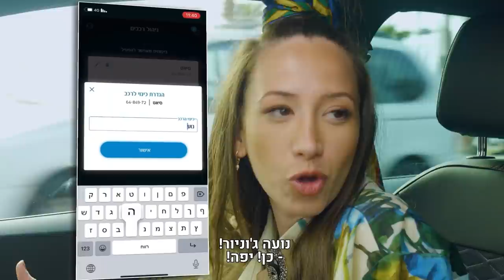בידור ישיר פרק 4: נועה כהן כמעט דרסה את עברי לידר! כל הפרטים!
הסרטון בשיתוף ״ביטוח ישיר״

״בידור ישיר״ עולים שלב❗😱
בשיתוף אפליקציית ישיר צעיר בהנחתייה של אושרית סרוסי הקורעת! 🚦
בכל פרק אושרית תיקח נהג מפורסם וצעיר לנסיעת חייהם, בתוכנית האירוח הניידת הקרועה ביותר ברשת! 🤣

והיום בפרק 4:
אושרית לוקחת את נועה כהן לסיבוב בנות שיוצא משליטה ונגמר בריב???

קרדיטים:
חברת הפקה: ישראל בידור פרודקשן
ייזום וניהול קריאטיבי: C סוכנות התוכן המותגי
מנחה: אושרית סרוסי
בימוי: נועה בונה
תסריט: נועה בונה, אושרית סרוסי
צלם: נועם שוגנובסקי
מפיקה ראשית: נועה בונה
הפקה בפועל: נועה בונה, ענבר מיניקובסקי
עוזר צלם וסאונד: אופיר קרלשטט
עורך וידאו: אביעד בללי
ע.עורך: רוזה סלוצקי
אפטר: יניב משעני
עריכת תוכן: נועה בונה
בימוי עריכות: נועה בונה
איפור: טלי נעמן
שיער: אור מזן
הלבשה: עינב בן שמו

תודה לצ׳מפיון מוטורס על הרכב לצילומים
תודה לשוגיז על גרביים מטורפות!

הצילומים בתוכנית נעשים במהירות נמוכה ובמודעות גבוהה לבטיחות.
בחלקים רבים מהתוכן הצילומים נעשו כשהרכב בעצירה מוחלטת.
הרכב המצולם בודד משאר התנועה, ובעל מערכת אוטונומית להשגת בטיחות מקסימלית.
אנו בישראל בידור מאמינים בנהיגה זהירה ואחראית, אנא שמרו על עצמכם.